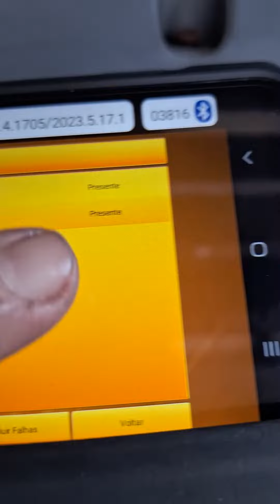IVECO 70C16 com FALHA de REGULAÇÃO de MARCHA incoerente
Já viu falha de regulação de marcha incoerente?

🔻🔻 Links Importantes 🔻🔻

🔥 | Assista nossa playlist de shorts com várias dicas que podem te ajudar no seu dia a dia

🎯 Nossos contatos:

📌 Av. Álvaro Ramos Nº 1656 - Quarta Parada | São Paulo - SP
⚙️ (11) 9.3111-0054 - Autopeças